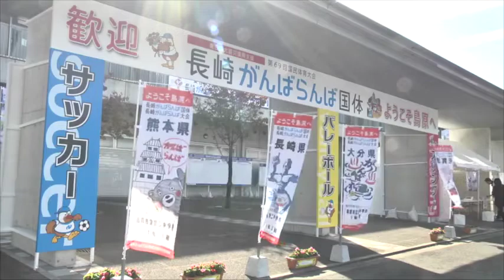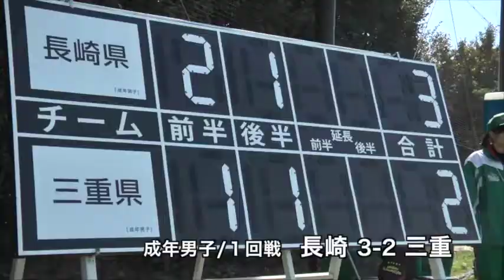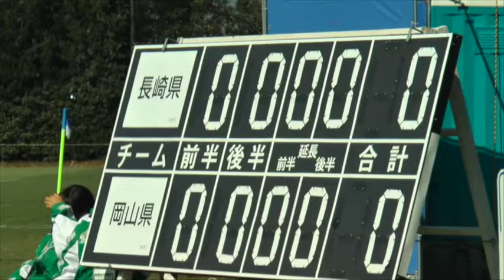長崎がんばらんば国体／第69回国民体育大会 サッカー